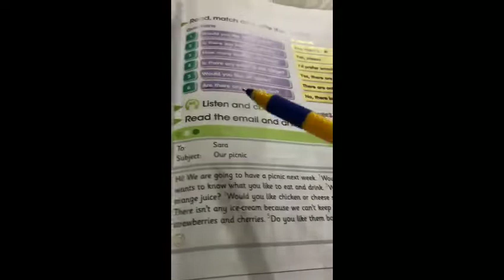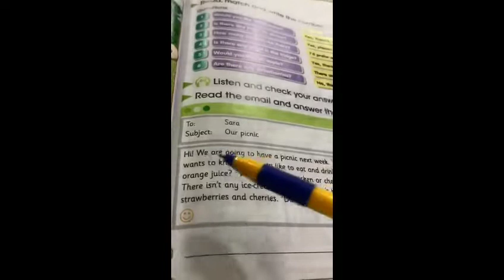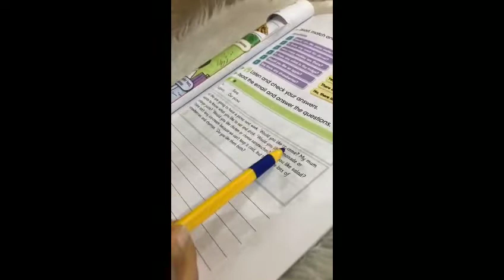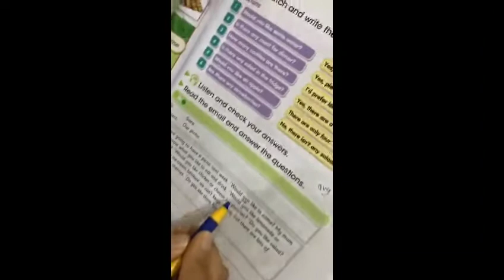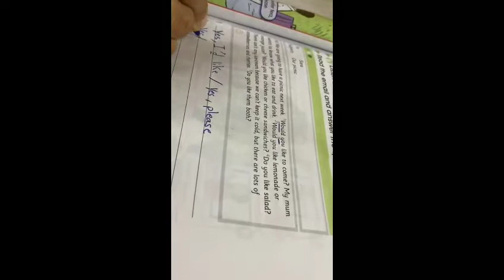اللغة الانكليزية 14-3-2020 للصف الخامس الإبتدائي Unit5 Lesson3 p. 63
الواجب البيتي :
حل كتاب النشاط تمرينA, B
Lesson3
الدرس القادم : حل التمارين لتاكيد الحل